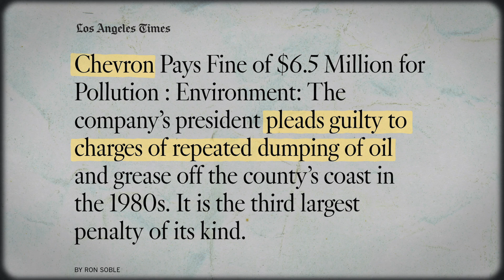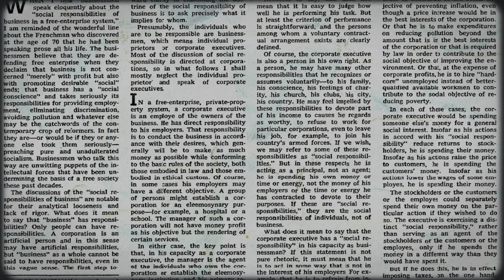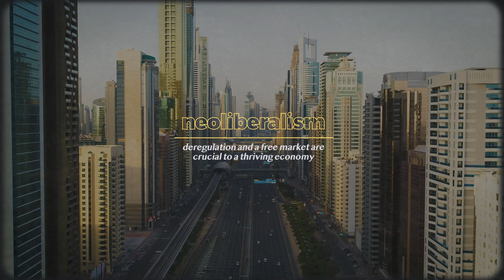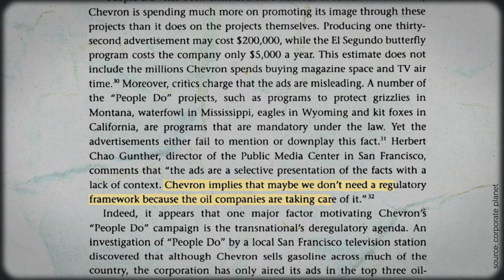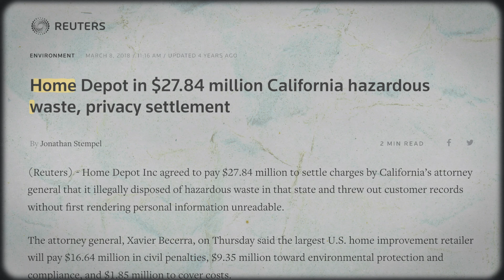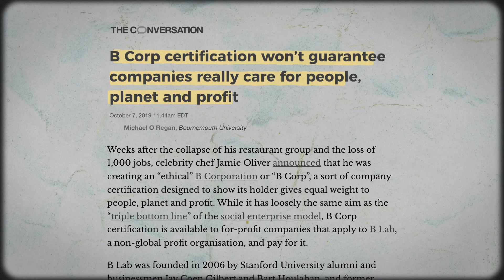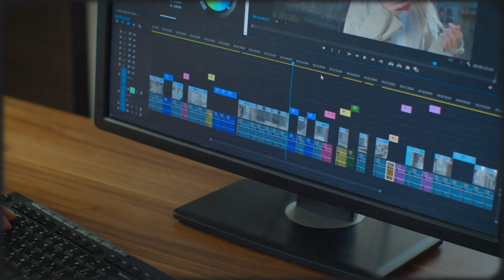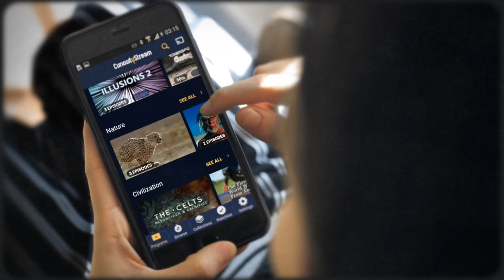Why Companies Need to Greenwash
Greenwashing, explained. Support OCC and get 20+ bonus, ad-free videos by signing up for Nebula

In this Our Changing Climate climate change video essay, I look at how corporations use greenwashing to not only mask their polluting practices but also change what change means. Specifically, I look at how greenwashing is just another example of the resilience of capitalism. Greenwashing allows companies and corporations like Fiji, Coke, and Nestle to continue polluting and emitting. By telling its consumers that they're doing good and then turning around and doing the exact opposite, these big multinationals are able to protect their bottom line. In order to greenwash, companies only have to throw a pittance at sustainability projects and then just market their "green initiatives" heavily. Greenwashing is an insidious tool of the capitalist class and is crushing our ability to decipher what is actually making change.

Timestamps:
0:00 - Intro
1:04 - What Companies Claim They're Doing
3:14 - Why Companies Greenwash
7:07 - Why Corporations Won't Save Us
8:58 - How We Change
10:52 - Sponsor Spot
13:13 - Outro